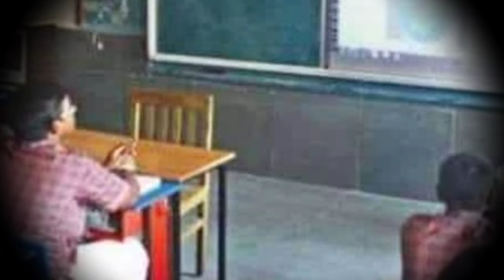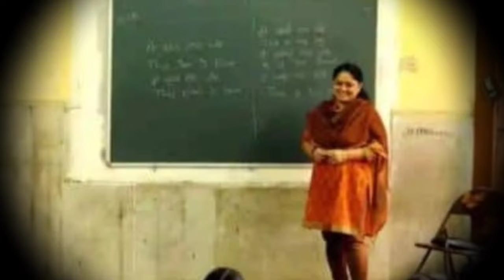Teacher vacancy 2023 | मान्यता प्राप्त संस्थान NTT शिक्षक भर्ती में शामिल | NCTE Update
Teacher vacancy 2023 | मान्यता प्राप्त संस्थान NTT शिक्षक भर्ती में शामिल | NCTE Update | Teacher latest update,